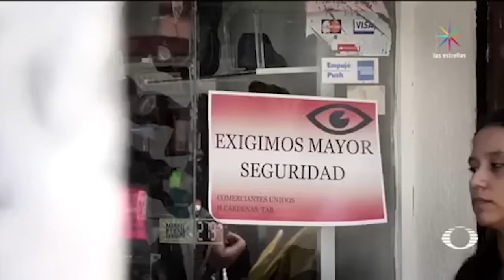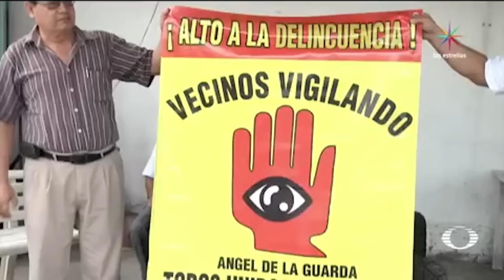Denise Maerker 10 en punto - Inseguridad: Crisis de seguridad en Cárdenas Tabasco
Habitantes de Cárdenas, Tabasco, se organizaron para atrapar delincuentes y frenar el crimen, ante la inacción de la Policía.